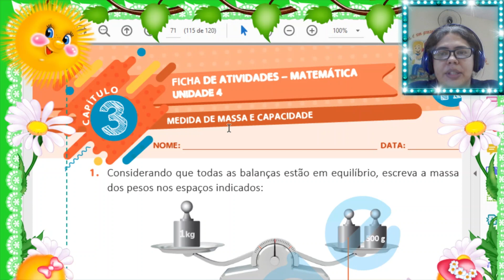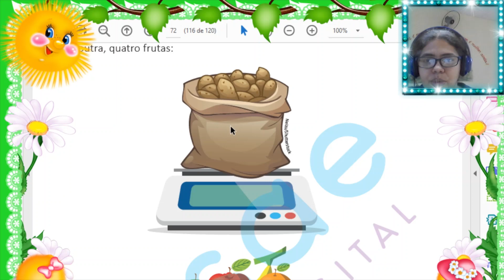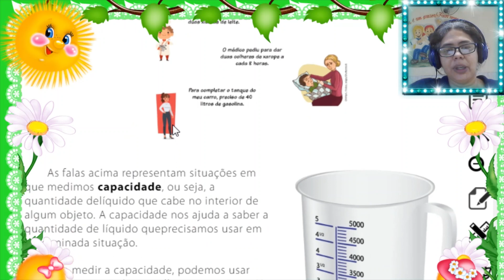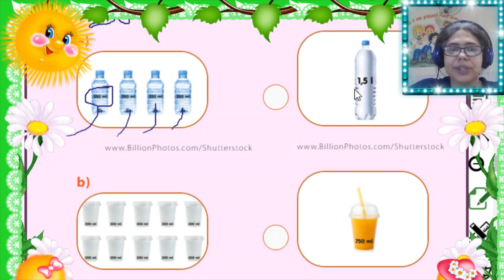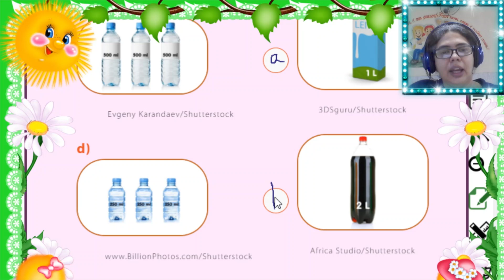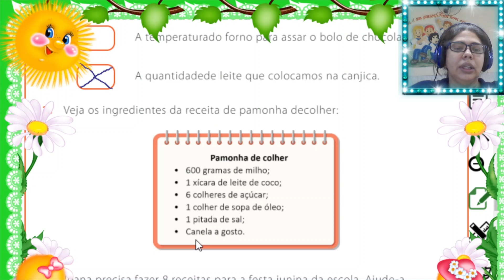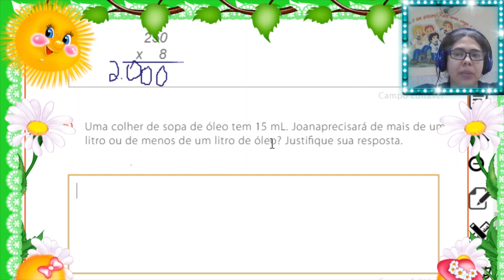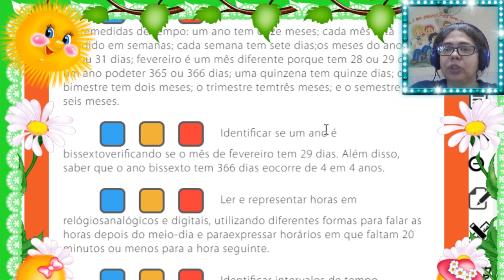AULA 42 MATEMÁTICA 3º ANO 2021